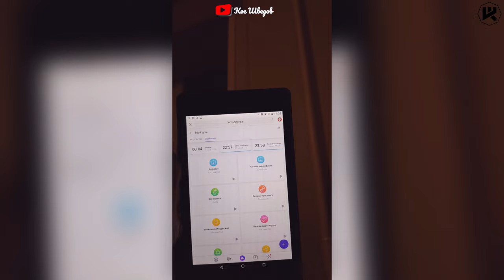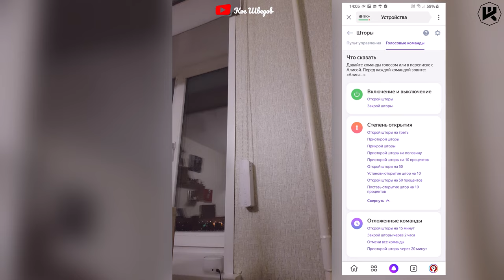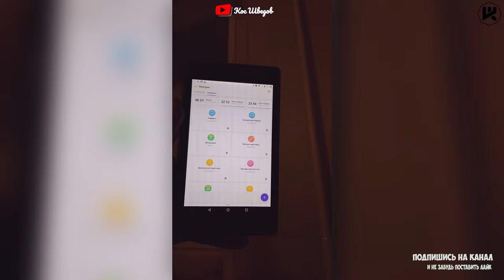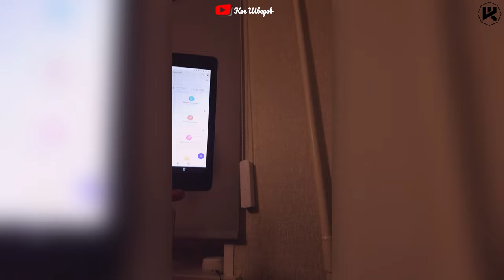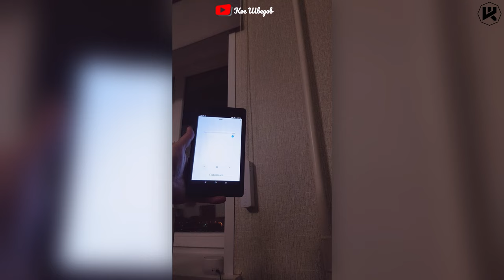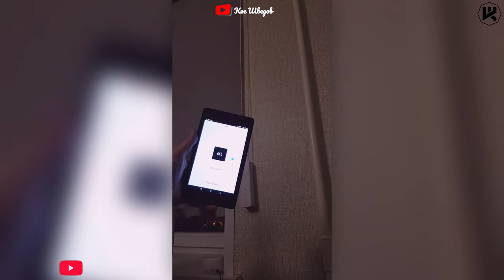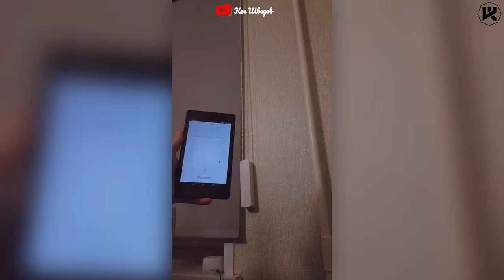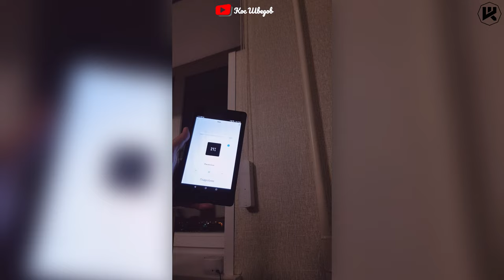🔥👍Алиса управляет приводом жалюзи Zemismart M515GB ЛЕГКО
▼ Нажмите "ЕЩЕ" для полного описания ▼
2560 магазинов с кэшбэком получи
200 рублей за регистрацию!
Новые товары!